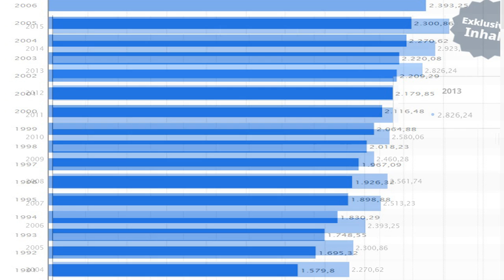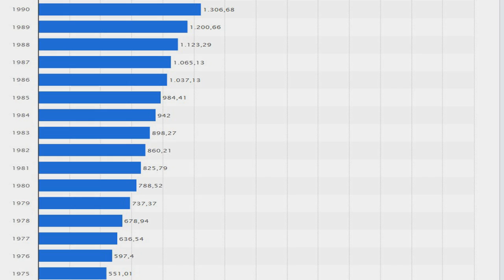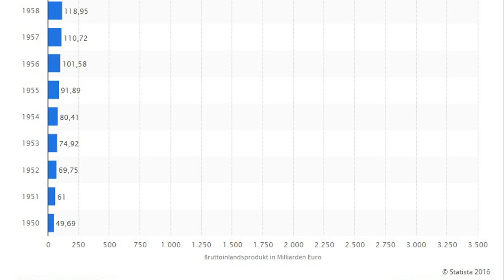Bruttoinlandsprodukt (BIP) in Deutschland von 1950 bis 2015